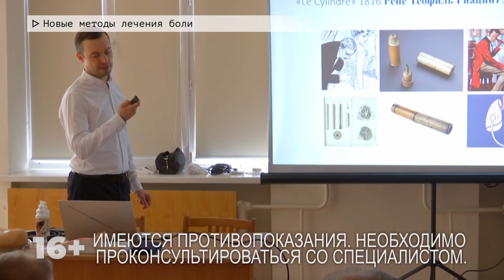Время местное. Эфир: 05-09-2024 - Новые методы лечения боли